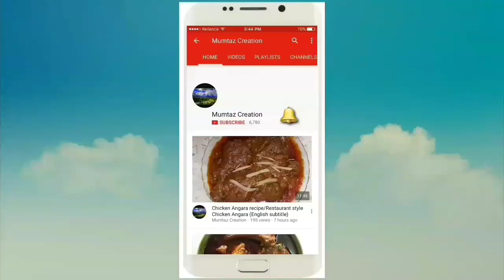Nan chaap/ Naan sandwich/ Mumbai street food recipe/English subtitle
naan chap recipe, street food recipe, how to make naan chap, naanchap in Hindi ,naan chap in Urdu
How to make naan chap/
Naan chap recipe/
Naan sandwich recipe/
Bombay street food recipe/
Snacks recipe/ Tiffin recipe/
Indian recipe
Ingredients
250 grm boneless chicken boiled & shredded
2 chopped onion
2 chopped tomato
1 tspoon ginger garlic paste
1/2 tspoon chat masala
1/2 tspoon salt
1 tspoon coriander powder
11/2 tspoon chilli powder
1/2 tspoon garam masala
1/2 haldi
1/2 lime juice
2 tbspoon oil
 2 tbspoon Butter
4 to 6 naan